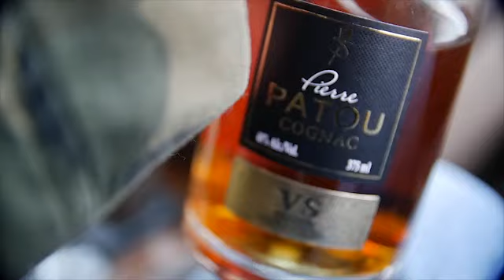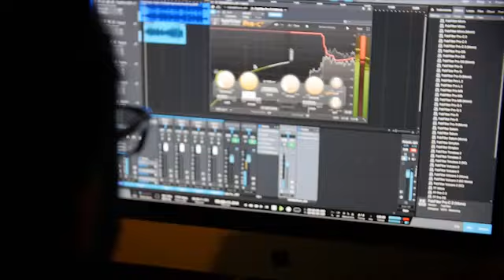BlackFish - Hocus Pocus (Official Music Video)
523 Project Otw